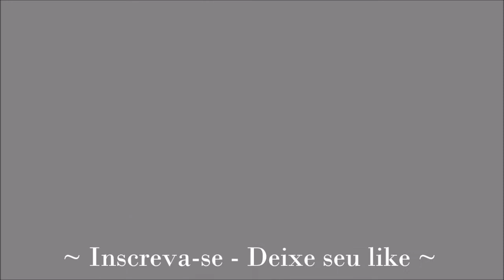Vídeo 272: Customização de Varas de Fly Fishing - Parte 12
Vídeo 272: Customização de Varas de Fly Fishing - Parte 12 - by MLOC Fly Hot 2021
Um apanhado de dicas, conceitos e metodologias aplicadas aos equipamentos de pesca com moscas; discrições técnicas das partes que compõem as "Fly Rods", ferramentas usadas na "Fly rod building", detalhes das suas customizações e a história das minhas "Fly rods" que customizei ao longo de 41 anos, na modalidade de Fly Fishing.

Referências de projetos:
Customização da Vara Rendaly - by MLOC Fly Hot 2020